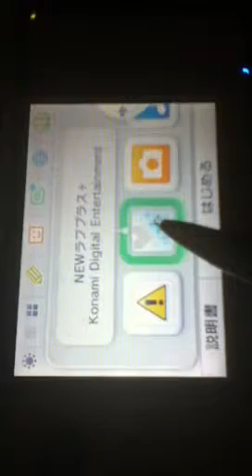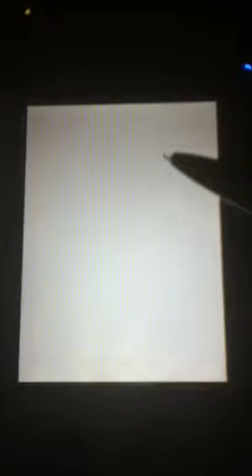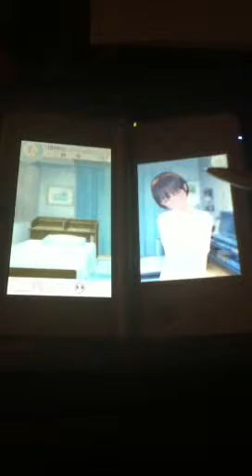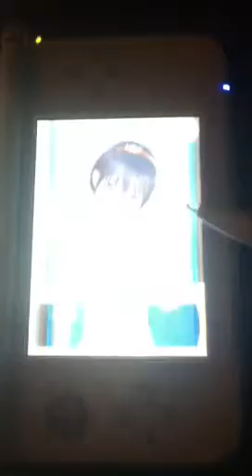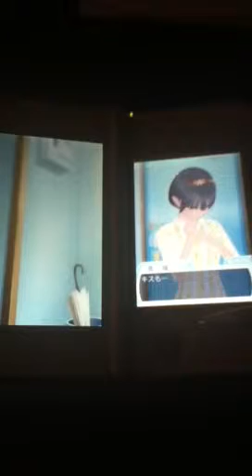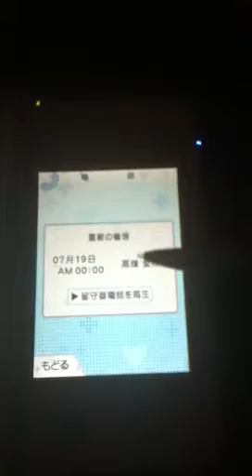New Love Plus+: My Birthday Event With Manaka(Type C)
I do not own rights to Love Plus series since those rights belong to Konami, but today is my birthday and I triggered my birthday event with Manaka(Type C) in New Love Plus+ so enjoy!